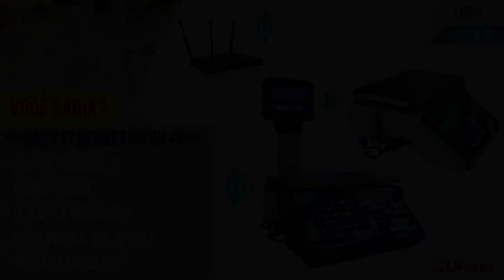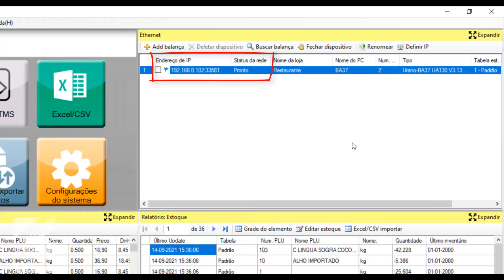Como transformar uma balança da linha BA37 ethernet em wi-fi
Neste vídeo demonstramos como transformar uma balança da linha BA37 ethernet em wi-fi.